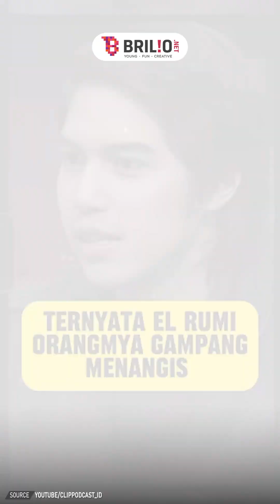Deretan momen bucin Syifa Hadju dan El Rumi di Semarang, effort temani manggung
Penanggung Jawab: Titis Widyatmoko
Koordinator: Agib Tanjung
Kreatif:  Deta Jauda Najmah
Editor Grafis: Restu Anggoro